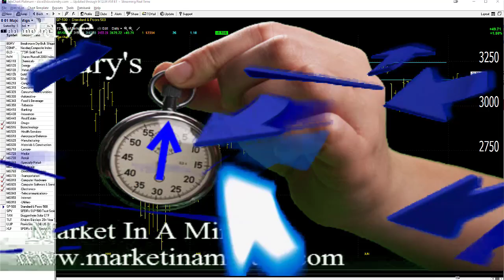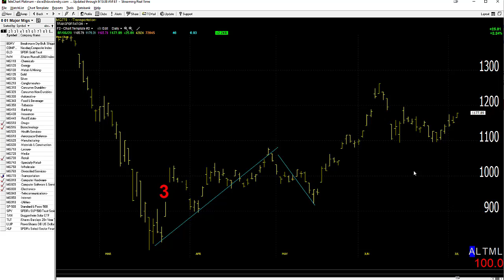07/07/20 Dave Landry's Market In A Minute-"Following Along" Means Being Prudent